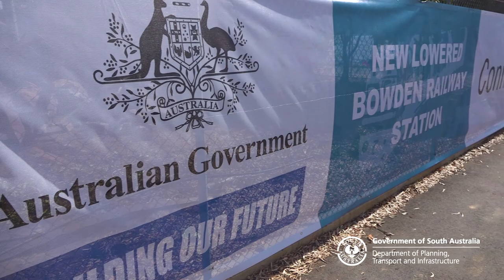Park Terrace Road Works